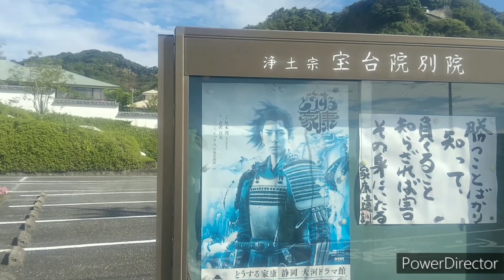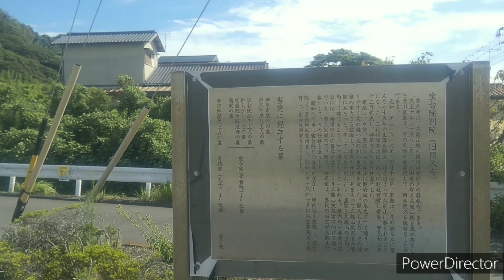【静岡のカリフォルニア！？】久能海岸サイクリング雑談(静岡市駿河区、清水区・いちご海岸通り、旧久能街道2023/9/11)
【訂正】天羽衣神社の読み方は、あまのはごろもじんじゃ

0:00 オープニング・R150、愛称「いちご海岸通り」起点(静岡市駿河区西大谷)
2:12 三保の羽衣伝説よりも古い、天羽衣神社(あまのはごろもじんじゃ)
2:45 いちごの名前の由来
4:37 宝台院別院(静岡市駿河区安居)、徳川四天王の榊原康政の甥、晩年の家康近従、榊原照久の菩提寺
5:45 久能山東照宮の鳥居と参道茶屋前
6:46 いちご海岸通り(静岡市清水区)に再合流
7:31 雑談、TBSラジオ『ONE-J』のこと、本番組で不遇続きの本仮屋ユイカ、志の輔&雷鳥のなんでか?ニッポン
11:20 清水区・市立病院通りとの交差点
13:48 駒越・折戸のいちご海岸通り終点、エンディング